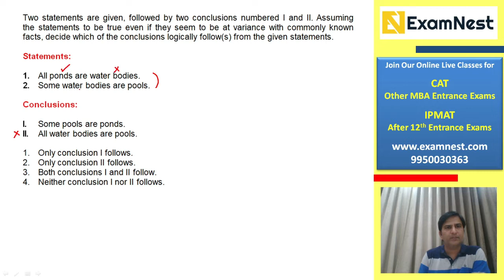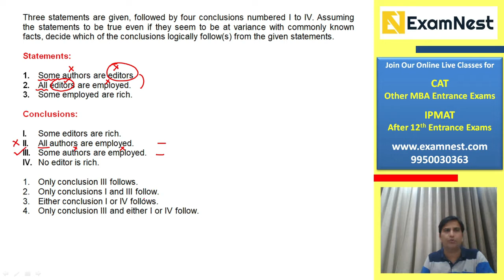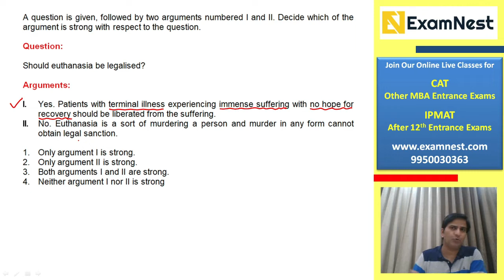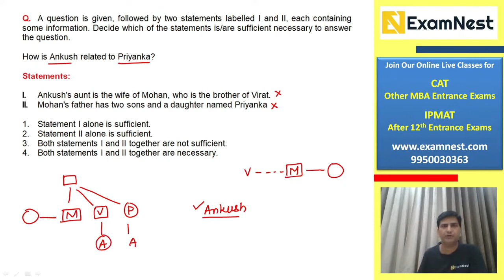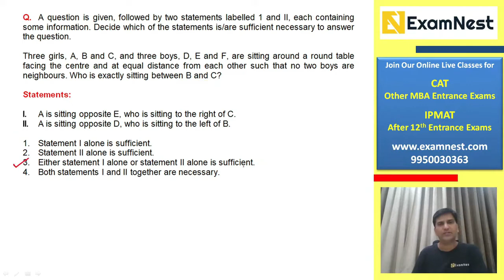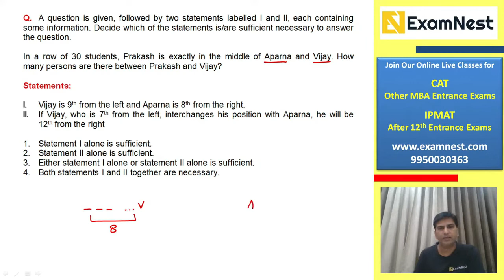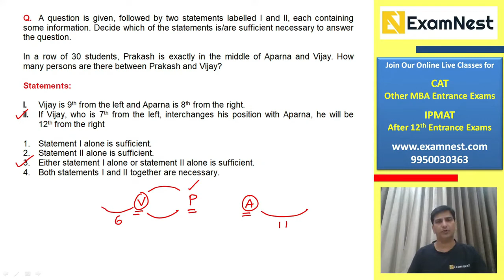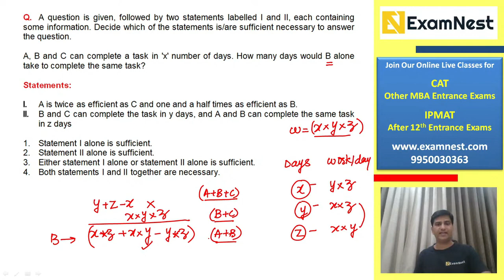NPAT 2019 | Paper 2 | Reasoning Questions 11 to 20 | Previous Year Paper | NPAT Original | IPMAT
IPMAT | NPAT Aspirants must solve the most important questions asked in previous Exams. This video lesson will be helpful for aspirants planning to take CAT, IPMAT, NPAT, SET, CUCET, BBA, BHM, BJMC entrance exams. Our online course includes original IPMAT Quantitative Aptitude Questions with quick and easy solution.

About Us -